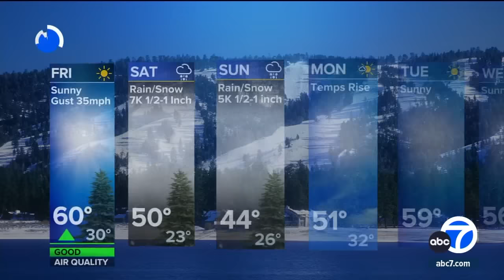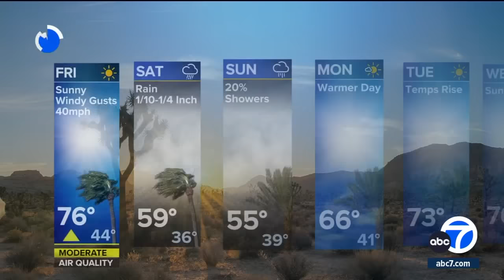Rain to hit SoCal this weekend. Here's the timing breakdown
More rain is on tap for the Southland this weekend. Here's the timing breakdown.